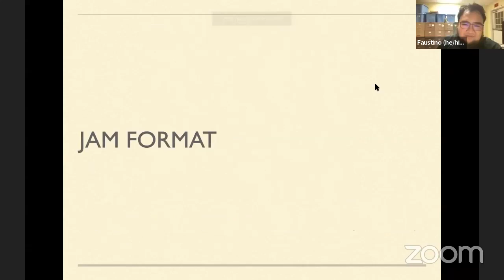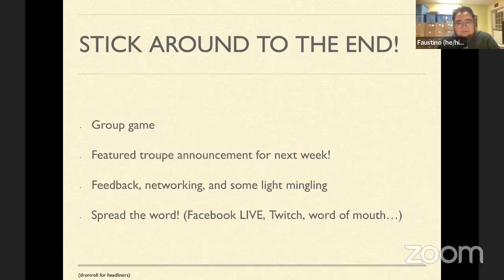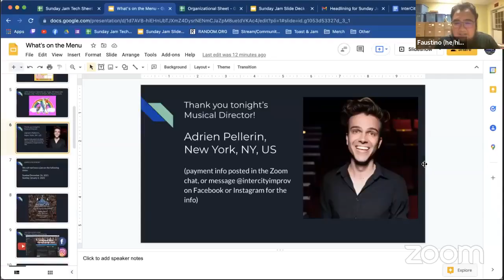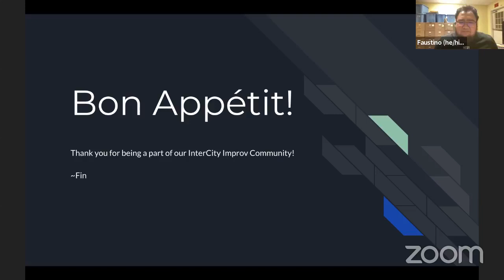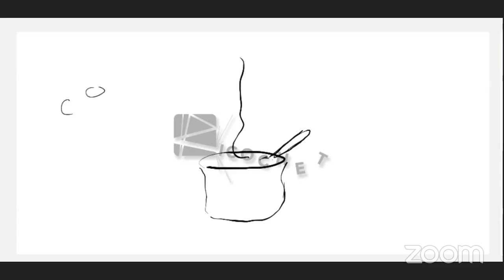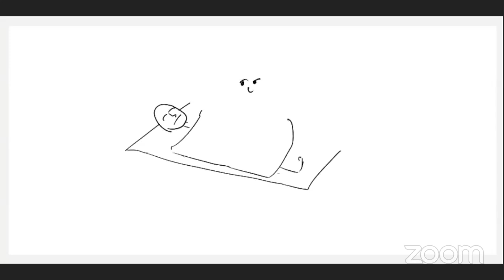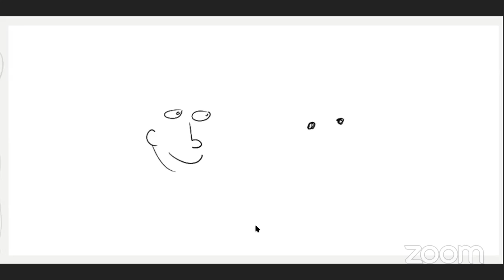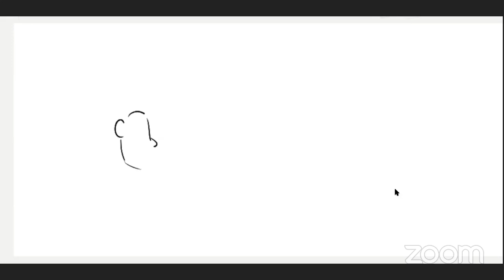InterCity Jam Week 87: Ricochet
Week 87: Sunday, December 5, 2021

Featured Headliner:
RICOCHET